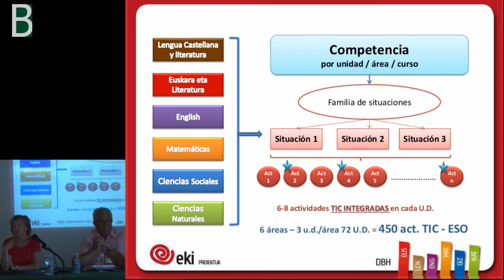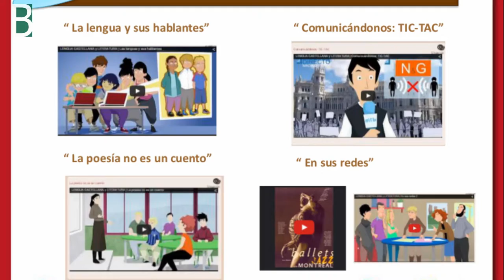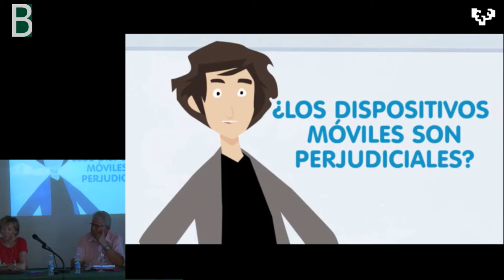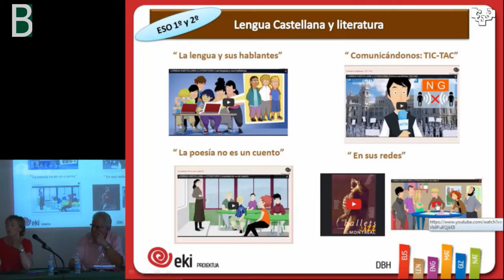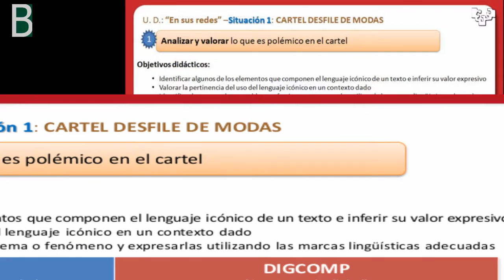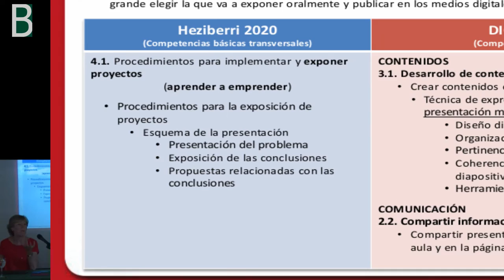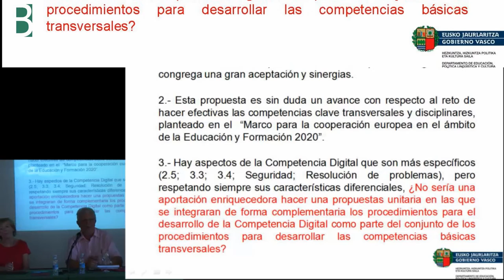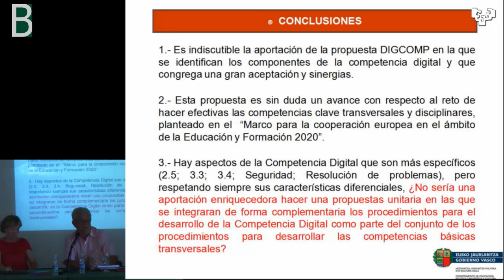Josune Gereka Complementariedad Heziberri DIGCOMP en H8ikanos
Josune @JGereka en H8ikanos ejemplifica la complementariedad entre Heziberri 2020 y DIGCOMP. Material co-producido por el Berritzegune Nagusia con la @UPVeranoEHUdan editado por @Josi Sierra.